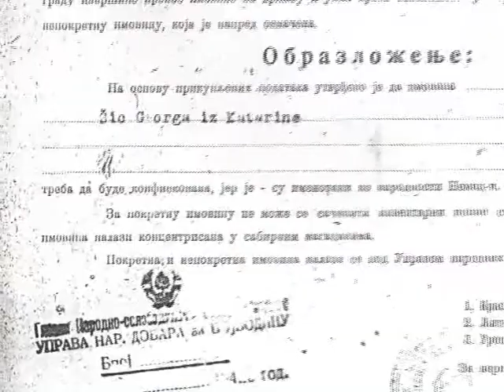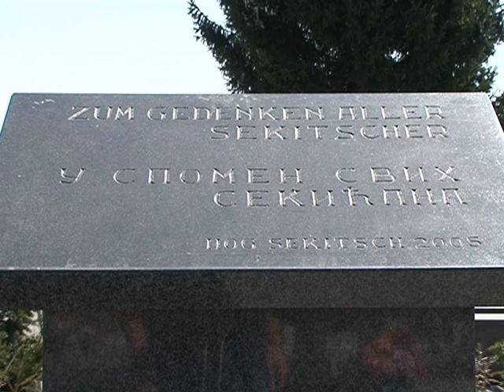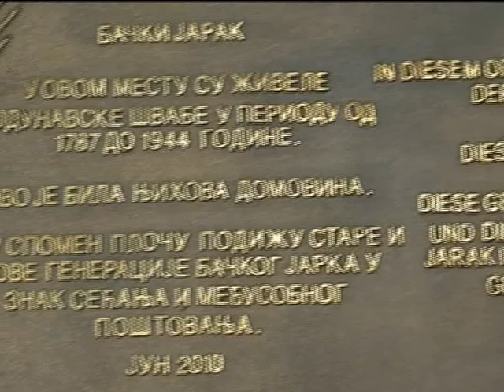Németek Vajdaságban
Helga Eisele, a Duna-menti svábok egyesületének elnöke nyilatkozik a szerbiai vagyonvisszaszármaztatási törvényről.